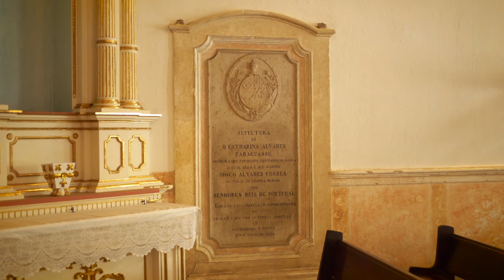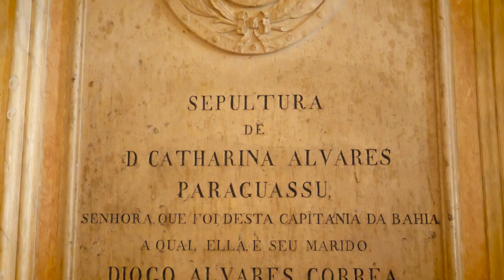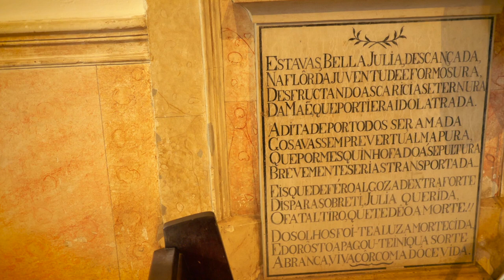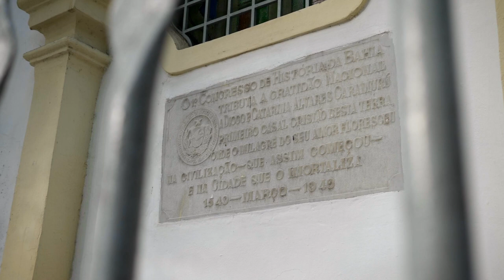Como CARAMURU e PARAGUAÇU construíram uma das PRIMEIRAS IGREJAS DO BRASIL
Caramuru e Catarina Paraguassu fazem parte dos primórdios da História do Brasil e dentre muitas realizações, contribuiram para a construção da Igreja da Graça em Salvador, Bahia, umas das primeiras do Brasil, fundada em 1535.

Antes dos seus muitos anos que viveu no Brasil, Caramuru de nome Diogo Álvares Correia, chegou à Bahia por volta de 1510 e conheceu e casou com a índia Paraguassu, filha do cacique da tribo Tupinambá, de nome Taparica.

Caramuru e Paraguassu viajaram até a França para se casarem e a índia foi batizada e recebeu o nome cristão de Catarina do Brasil, sendo mais comumente chamada de Cataria Paraguassu.

Um dos fatos mais marcantes da história dessa união entre um português e uma indígena brasileira foi a construção da Igreja da Graça, após uma visão de Paraguassu em que ela sonhou com um naufrágio com poucos sobreviventes, entre eles uma mulher com uma criança no colo.

De fato este naufrágio ocorreu em 1535, tendo Caramuru sido fundamental para socorrer os sobreviventes, além de ter encontrado no meio dos destroços uma imagem da Virgem Maria com o menino Jesus no colo, rapidamente trazendo à lembrança de Paraguassu o seu sonho.

A partir daí o casal se dedicou a construir a Igreja da Graça que existe até os dias atuais e que pode ser visitada no bairro da Graça em Salvador, Bahia.

Livro “A Bala de Ouro”: